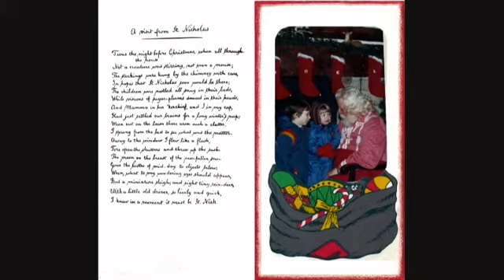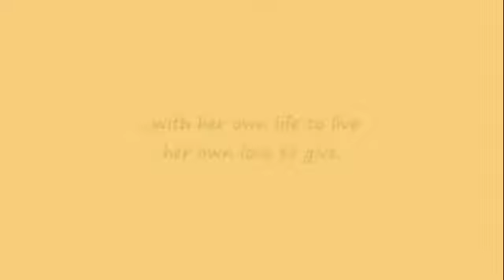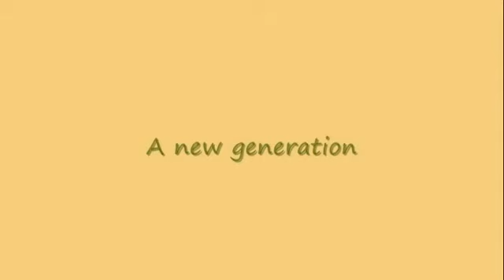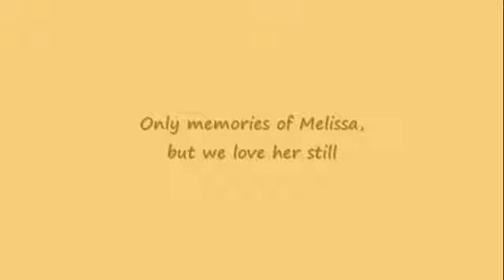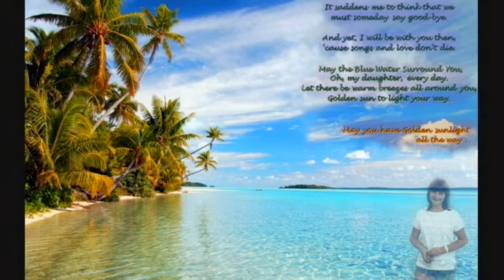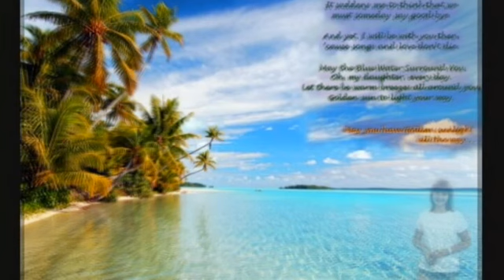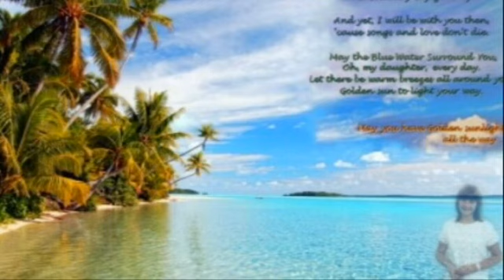Mandy - Daddy's Little Girl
This is a slideshow movie of my little girl's "growing up" and is meant as a belated Christmas present for her. After decades of turmoil, I don't have all the pictures I used to of her and some of those I have are not the best, but I think you'll like the movie, Mandy.
 The captions are intended to inform or amuse you. (Please be sure your sound is on, because it's it's not the same without the music behind it. Oh, and you should watch it in a quiet place, alone, when you've got some time to cry...)
 It reminds me that we had a wonderful family and that Momma and I worked awfully hard to make sure of that. It's kind of reassuring to know that, with all that goes wrong and doesn't turn out as we'd expected, things sometimes go very right...
 I think others might find this worth watching, if they're saps like me (who can cry over spilled milk, to say nothing of the bittersweet way our little ones grow away and then go away.) So beautiful, so sweet, so sad, and so perfect...